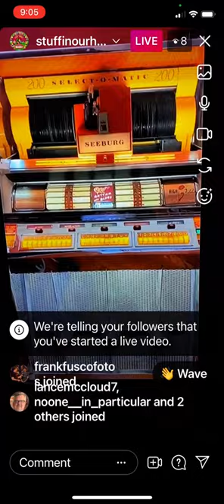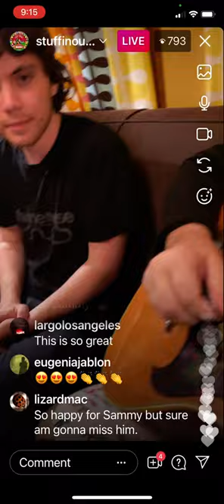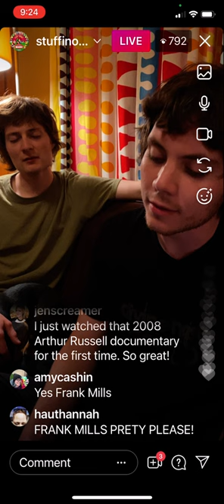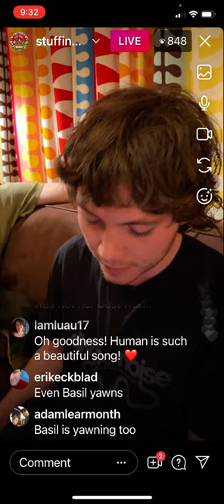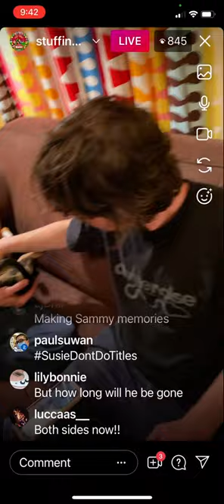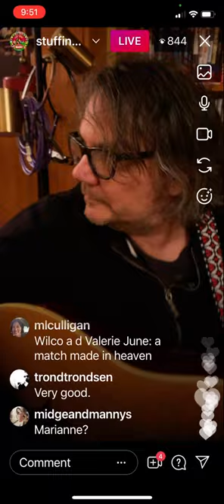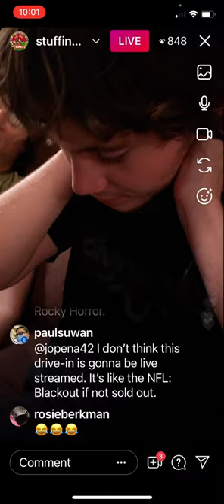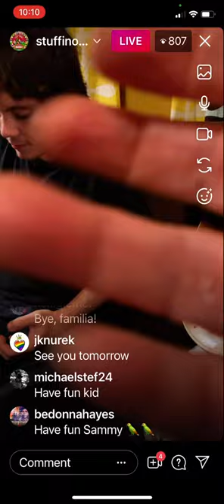Episode 181...The Tweedy Show...Thursday June 3, 2021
From someone else's recap:
--Sammy's last show for the summer because he's leaving for a job at summer camp
Mi Shebeirach (Debbie Friedman cover sung by Sammy with Spencer on backing vocals).
--Jeff and Spencer joke that they will have Finn Wofhard as a fill in for Sammy for tomorrow's drive in show.
Save It For Me (Spencer and Sammy on backing vocals).
--Susie is mad at the Chicago skunks that ate the Piping Plover eggs.
Close My Eyes (Arthur Russell cover sung by Sammy with Spencer on backing vocals).
Thirteen (Big Star cover sung by Sammy with Spencer on backing vocals).
Human (Molly Sarle cover sung by Sammy with Spencer on backing vocals).
Pink Moon (Nick Drake cover sung by Sammy).
Smothered In Hugs (Guided By Voices cover sung and performed on guitar by Sammy).
Cosmic Dancer (T. Rex cover sung by Sammy with Spencer on drums).
Jesus Wept (Mavis Staples cover. Lyrics by Jeff. Sung by Sammy with Spencer on backing vocals and thigh slaps).
--Jeff explains why he wrote Jesus Wept for Mavis.
--Sammy does a Squidward impression singing a few lines of Opaline.
--Sammy explains his synthesizer modules.
Reincarnation (Roger Miller cover)
--Sammy says goodbye to the clients.